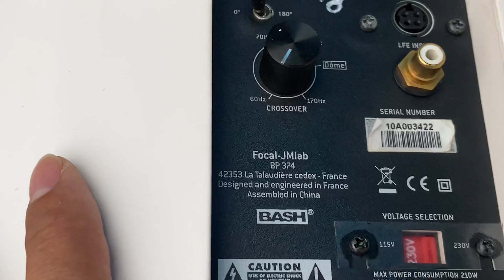SÚP TRẦM FOCAL GIÁ 4.800 Lh 0911169961